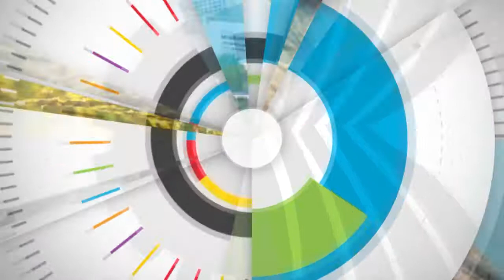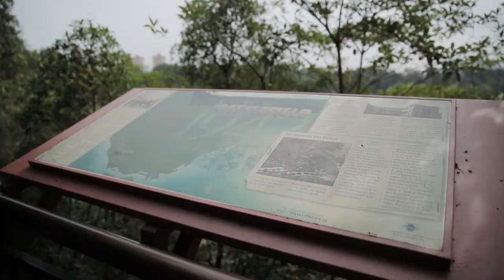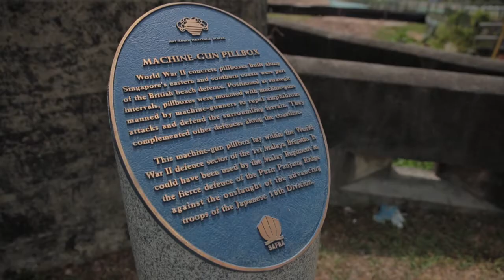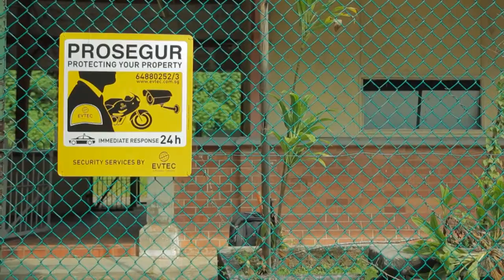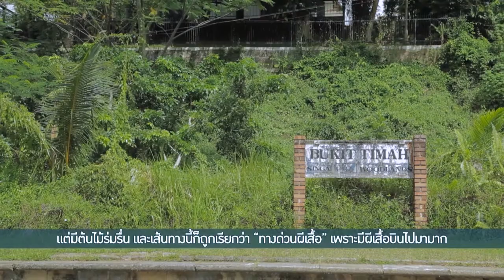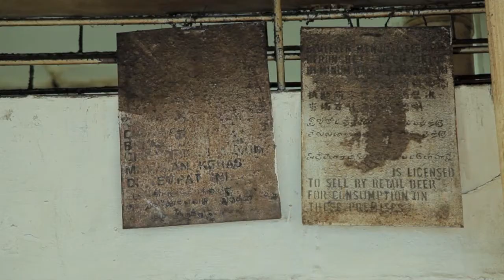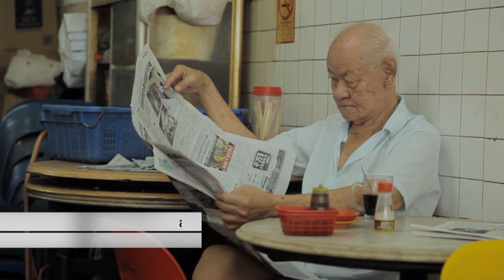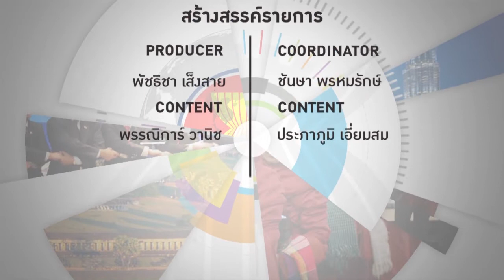ตามรอยเส้นทางประวัติศาสตร์สงครามโลกที่สิงคโปร์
รายการ iASEAN ประจำวันที่ 8 สิงหาคม 2558

- บูกิต ติมาห์ สถานีรถไฟแห่งความทรงจำของชาวสิงคโปร์
- สูดกลิ่นสิงคโปร์เมื่อวันวาน...ที่โกปิเตียม